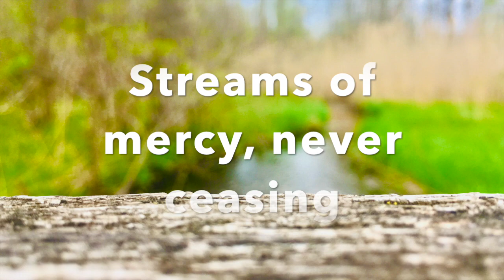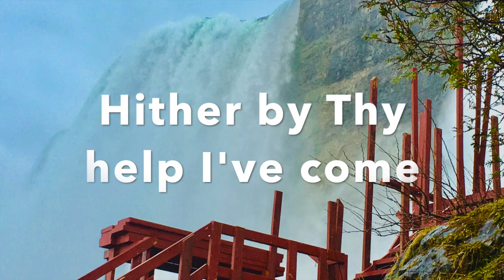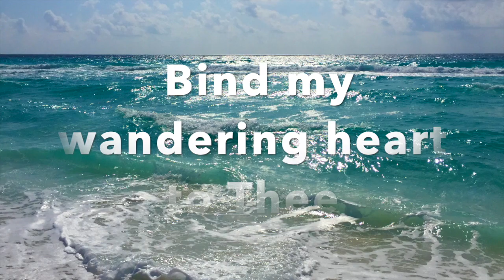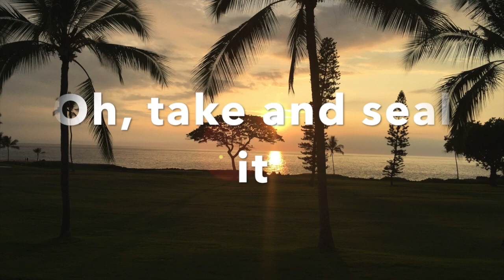Come, Thou Fount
Sung by Don Jessop and Vianne Baker. Composed by Vianne Baker.